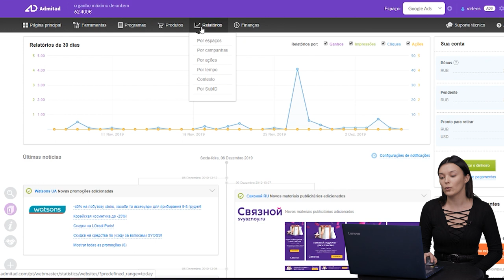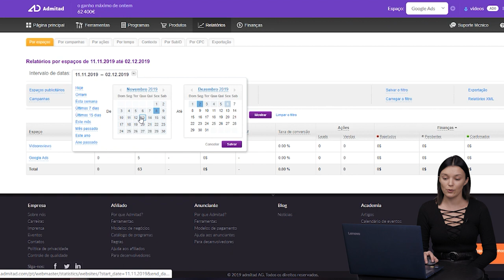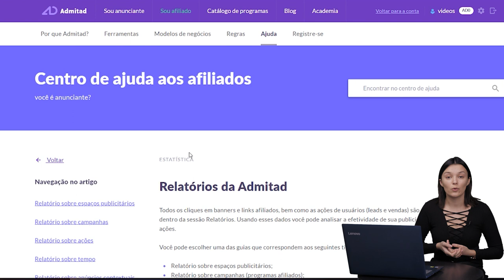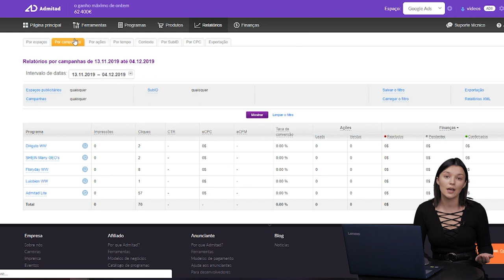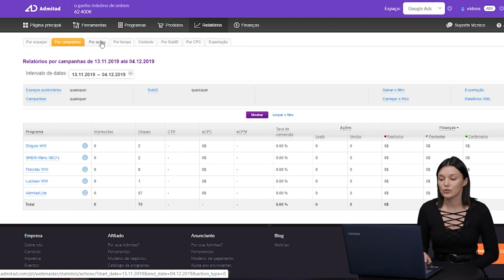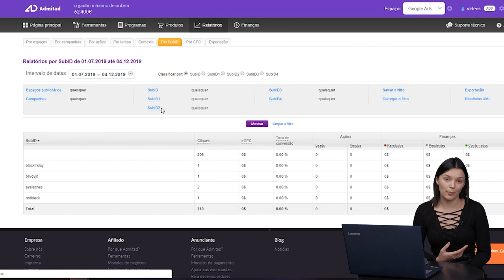Relatórios de Admitad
Olá! O vídeo sobre os relatórios da Admitad vão ajudar bastante a analisar seu desempenho para crescer e aumentar seus ganhos!

Deixe nos comentários seus dúvidas ou tópicos sobre quais vocês querem saber mais e eu vou falar sobre eles nos seguintes videos.